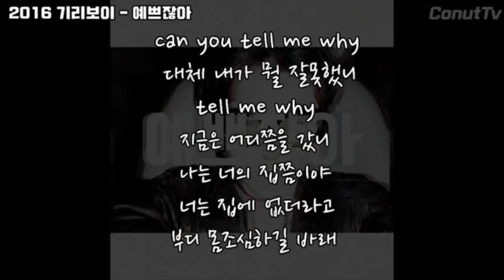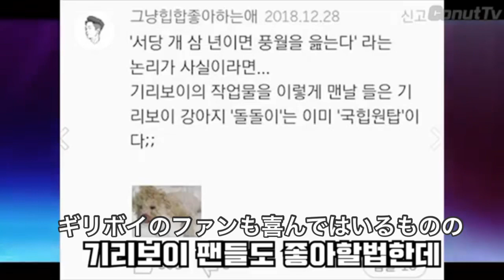5分でわかる！ギリボイとは ~WHO'S GIRIBOY~ ［日本語字幕］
↓↓今までのインタビューの総まとめみたいでわかりやすかったこれの日本語訳！